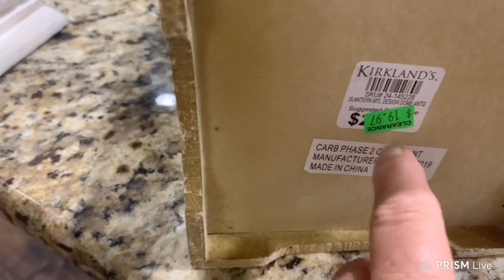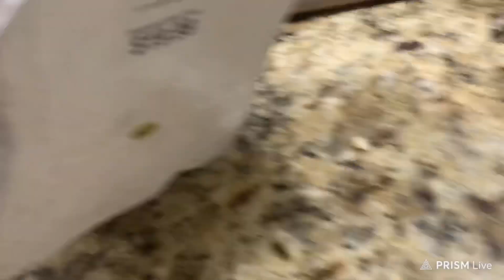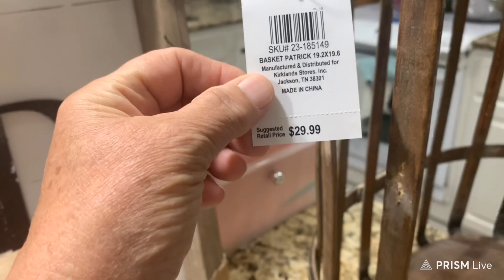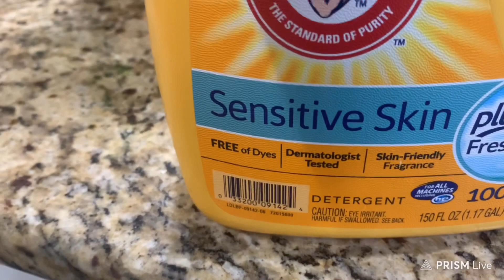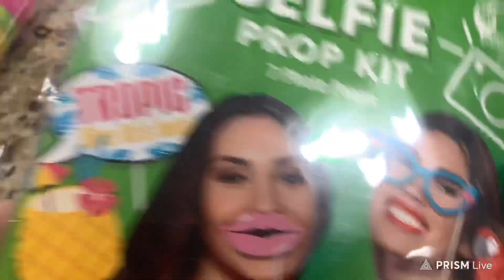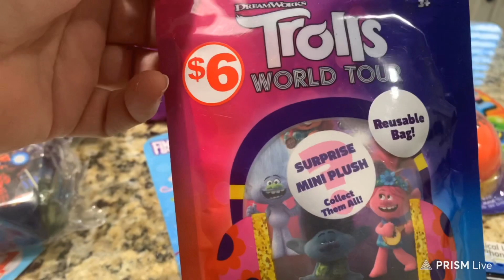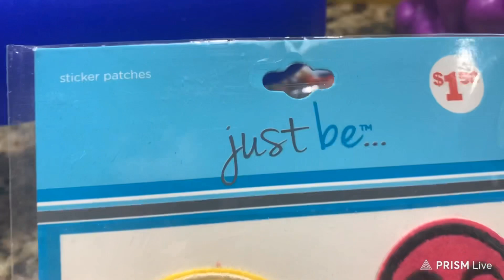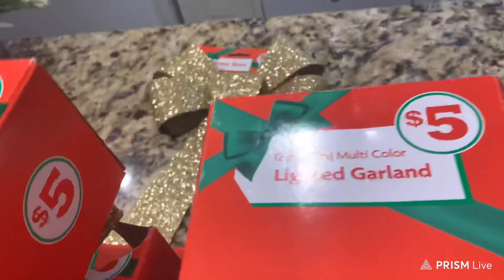Dumpster Diving | A Surprising Haul In The Dumpsters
Hey Everyone a haul from Kirkland’s & Family Dollar that my daughter Tara & I found in the dumpsters. God Bless you all 🙏🏻❤️